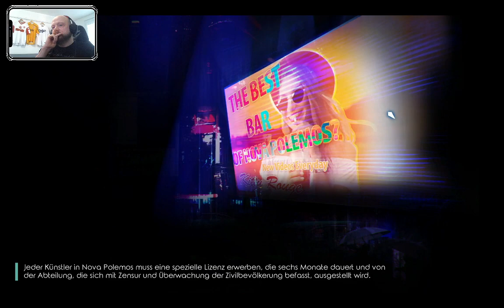Es ist dieser 1 Fall cheronLUL (Part 2/18)